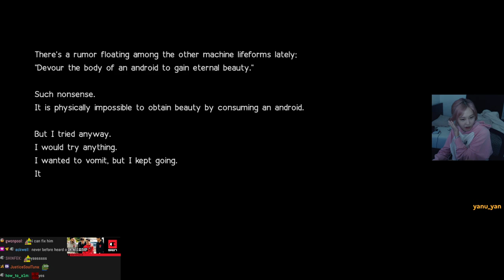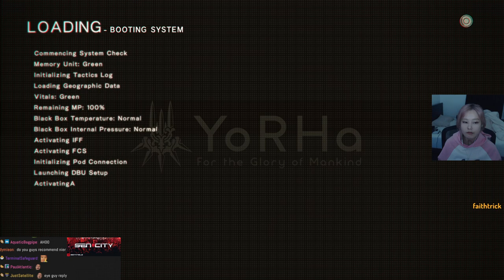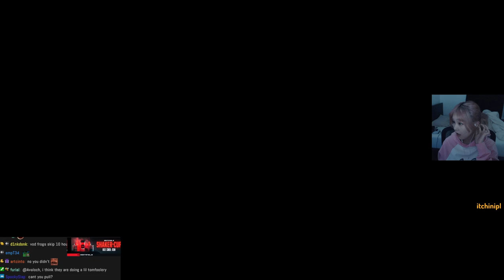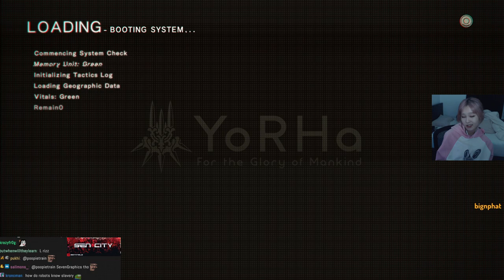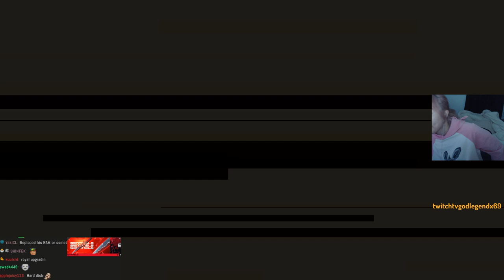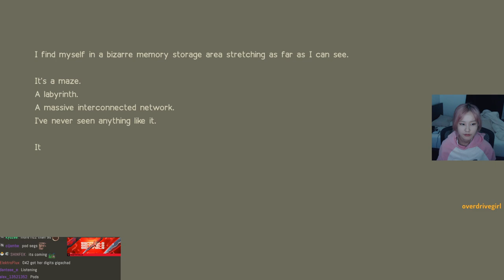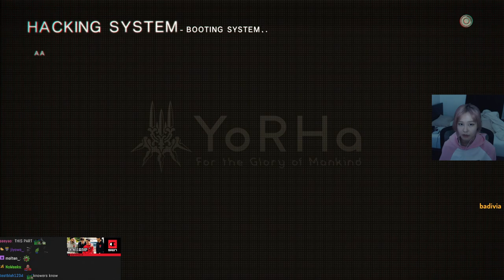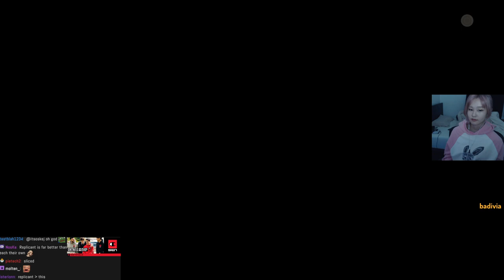39daph Plays NieR: Automata - Part 2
streamed on February 21st, 2023.

0:00 - setup
5:35 - gameplay